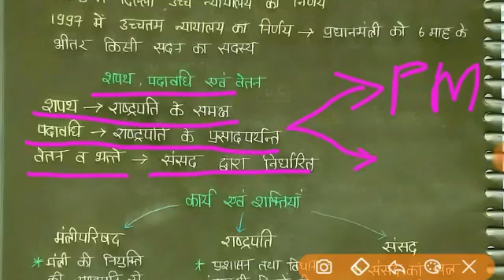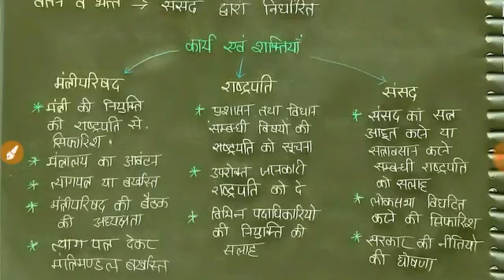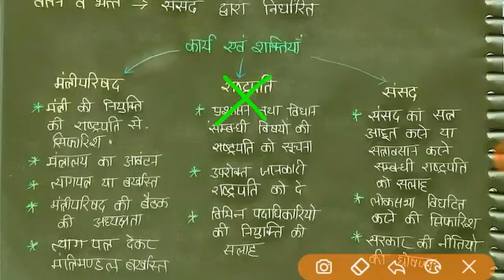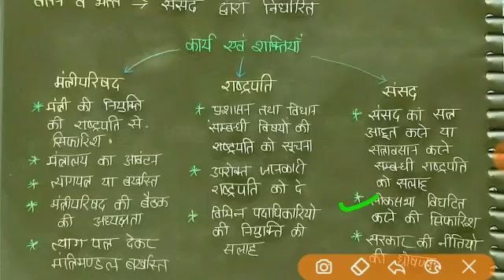Chaptar 19. Prime Minister